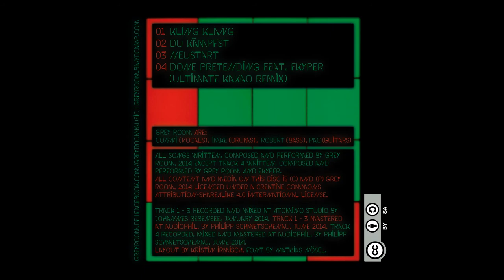Grey Room - Du kaempfst (Neustart EP, 2014)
Du kaempfst is the second track of Grey Room´s newest EP Neustart, released september 2014.